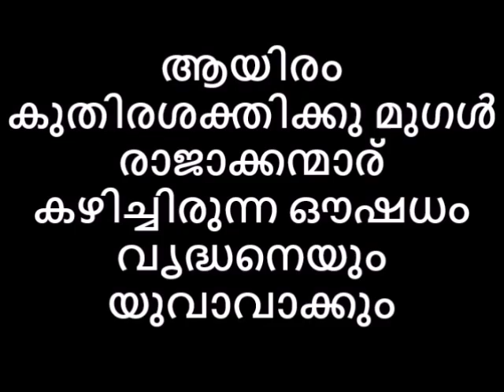ആയിരം കുതിരശക്തിക്കു മുഗൾ രാജാക്കന്മാര് കഴിച്ചിരുന്ന ഔഷധം വൃദ്ധനെയും യുവാവാക്കും Reloaded